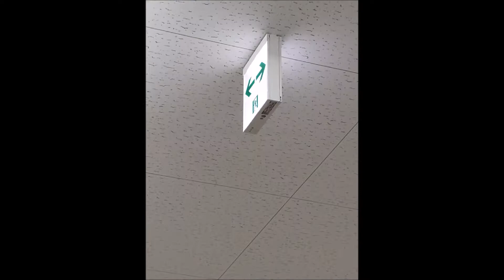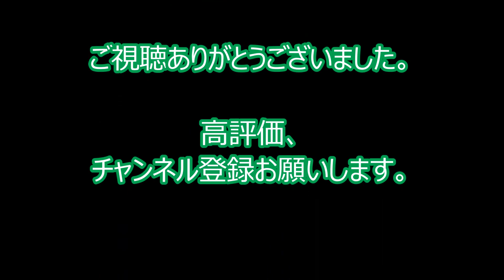誘導灯写真集１１ ～全部兵庫県で撮影～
皆さんこんにちは！今回の動画は「誘導灯写真集１１」です。
全部兵庫県で撮影しました。
今回は誘導灯を撮影してきた3年で初の日立製！！所有はしていたものの（日立初期コンパクトスクエア　こちらの動画で紹介　「【アメリカ製誘導灯(緑)あり】誘導灯写真集 番外編「Bus!signal!Exitlight!の所有している誘導灯」自宅誘導灯」】誘導灯写真集１０　～全部兵庫県で撮影～レアな日立製が撮れました！ぜひご覧ください！